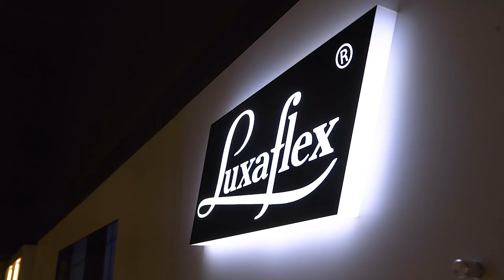Berg Berg - Boulevard Cruquius